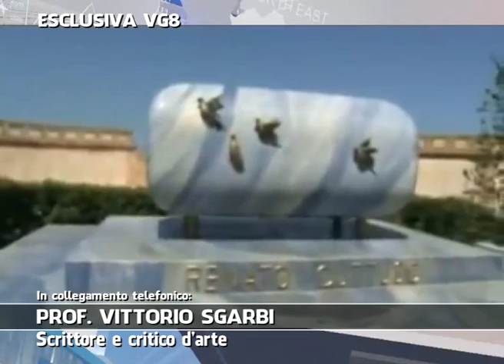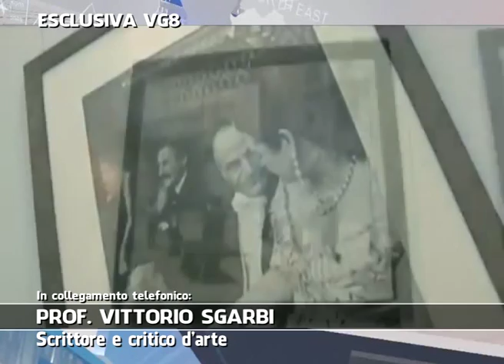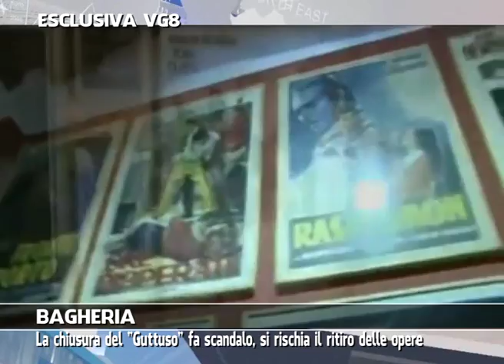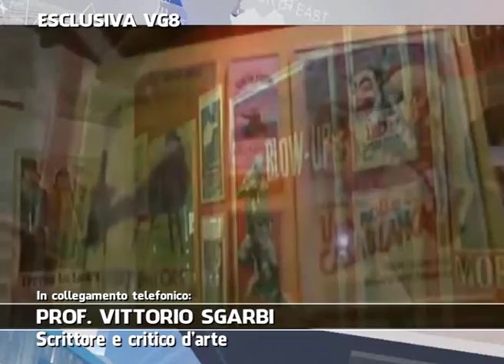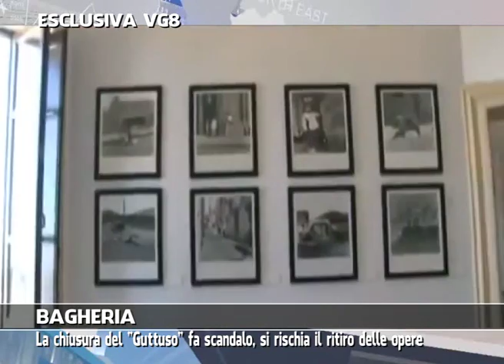ESCLUSIVA VG8 - "Chiude il Museo Guttuso al telefono Vittorio Sgarbi"